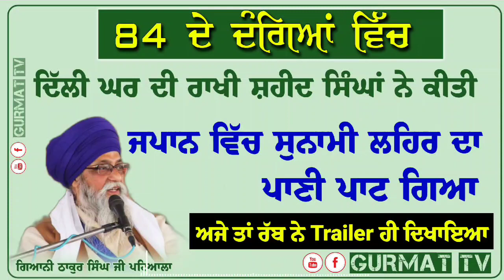84 ਦੇ ਦੰਗਿਆਂ ਵਿਚ ਗੁਰਸਿੱਖਾਂ ਦੀ ਰਾਖੀ | Japan vich sunami lehar | giani thakur singh ji | Gurmat rv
Giani Thakur Singh Ji Patiala Wale (Damdami Taksal)